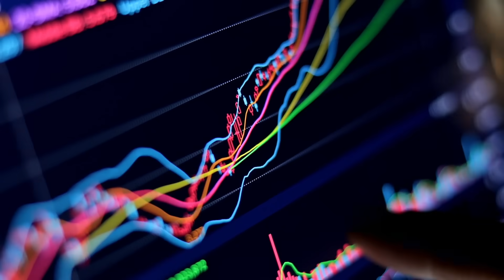BSc Data Science and business Analytics | Why choose this degree?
Applications for Round 2 are now open! Apply now